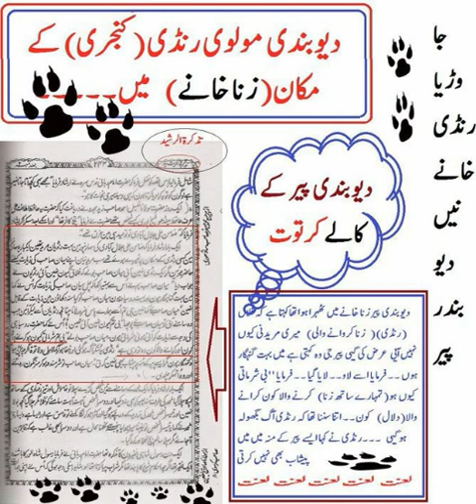Deobandi Ya Deobanda ? (Asif Malik Deobandi MUQALLID Facebook Munazir vs AFFU KHAN)